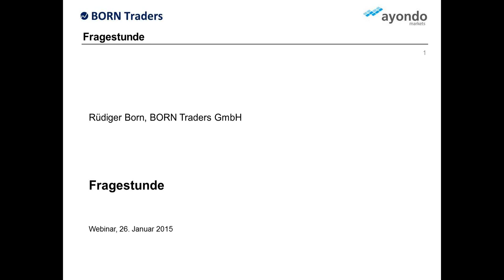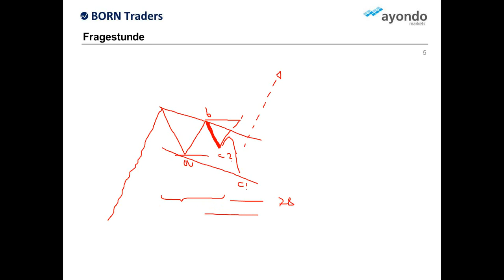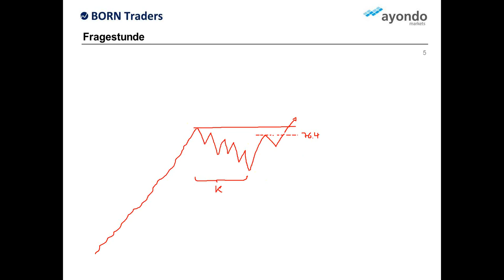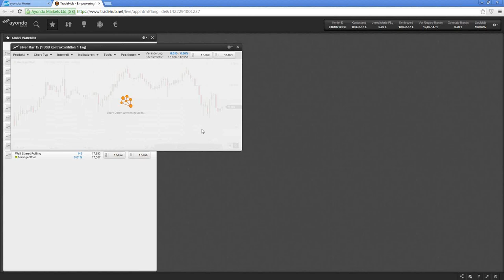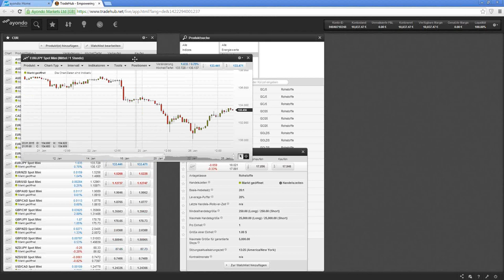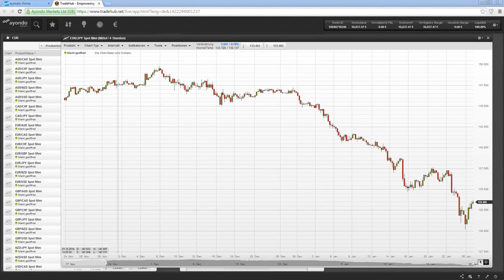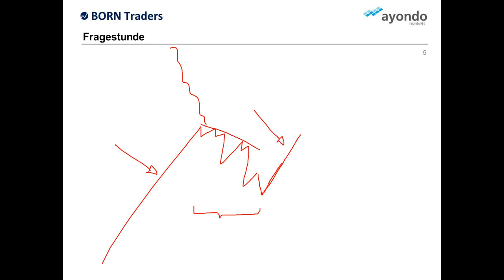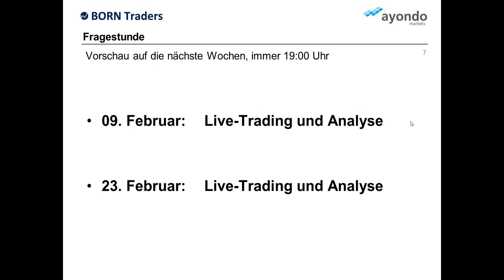Trading & Charts - EZB & Franken: Fragestunde mit Rüdiger Born - Webinar bei ayondo markets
Was für ein Start in das neue Börsenjahr! Die Franken-Entkoppelung vom Euro, das billionenschwere Aufkaufprogramm der EZB und die Neuwahlen in Griechenland, die Alexis Tsipras zum neuen Ministerpräsidenten gemacht haben. Das sind nur drei Themen, die die Börsianer dieser Tage beschäftigen. Daher hat Rüdiger Born, Chefhändler seiner Vermögensverwaltung BORN STAHLBERG & Partner, wieder einmal zu einer aktuellen Fragerunde eingeladen - ein Webinar in Kooperation mit ayondo markets.